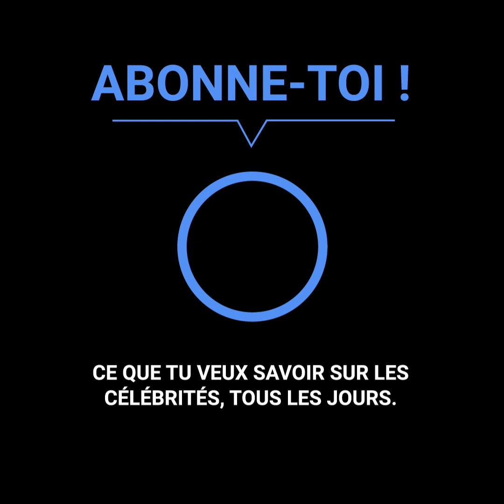La surprenante photo de “Ma sorcière bien aimée” à 89 ans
Barbara Eden, souvenue pour son rôle dans la série “Ma sorcière bien-aimée”, n’a pas eu une vie facile, le décès de son fils unique l’a profondément marquée. Cependant, une photo d’elle à ses 89 ans a surpris tout le monde.